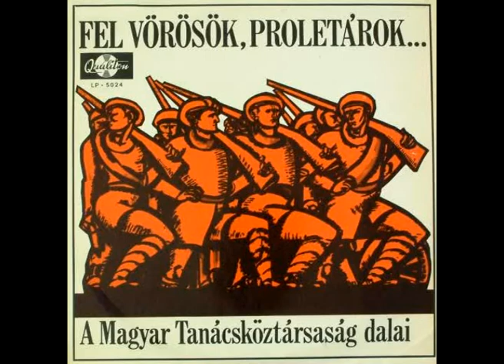A Magyar Tanácsköztársaság dalai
Lemezgyűjteményemből

Fel vörösök, proletárok (Qualiton LP 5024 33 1/3)

03. Bunkócska
11. Kimegyek a Tisza-parti vörös hadállásba